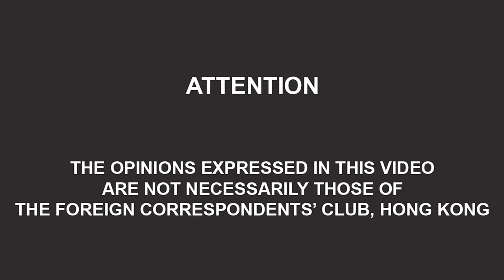Club Online Zoom Event – Xi Jinping: A Study in Power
Xi Jinping is now the most powerful ruler of China since Mao Zedong, after the 20th Party Congress saw him granted a historic third term in charge. When he took power in 2012, some observers predicted he would be the most liberal Communist Party leader in China’s history – but ten years later, those forecasts lie in tatters, proving only how little was understood of him. In his book, Xi: A Study in Power, academic and author Kerry Brown attempts to rectify that, examining the complexities behind the man and explaining the impact that his rule is already having globally. Who is Xi really, and what is his vision for China’s future? And, crucially, what does that mean for the rest of the world? Moderated by FCC Correspondent Member Jennifer Jett.